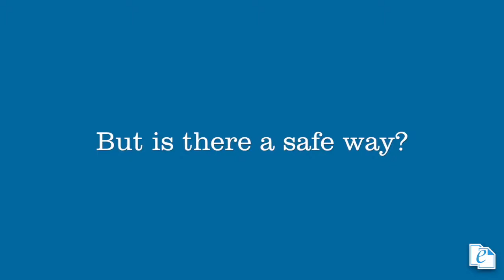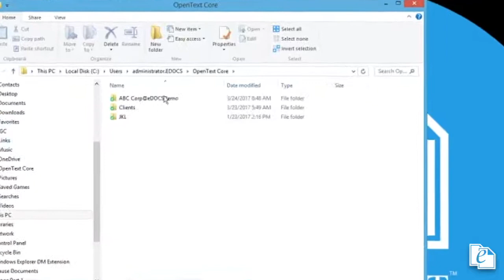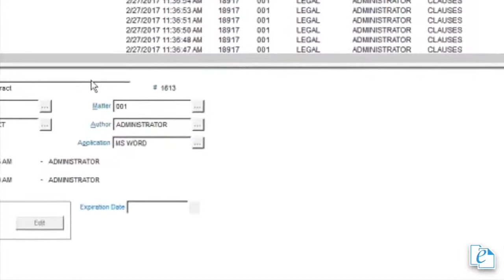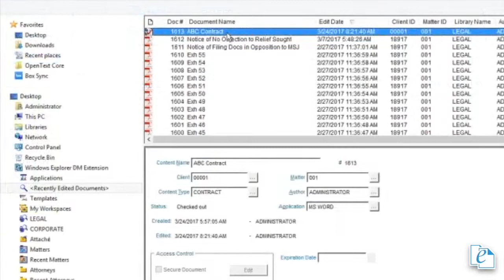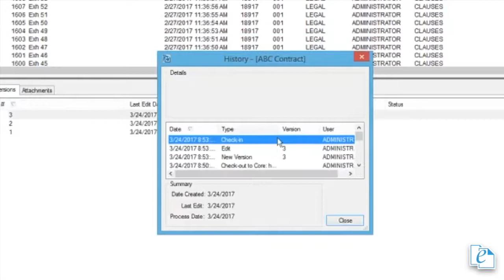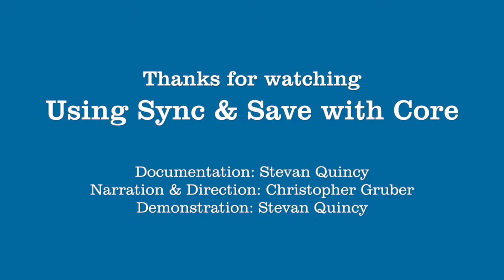eDOCS DM User Training - Using eDOCS with Core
Do you struggle with sharing sensitive content with external parties in a secure environment? Learn how to do just this with OpenText Core and eDOCS. With eDOCS, it's easy.